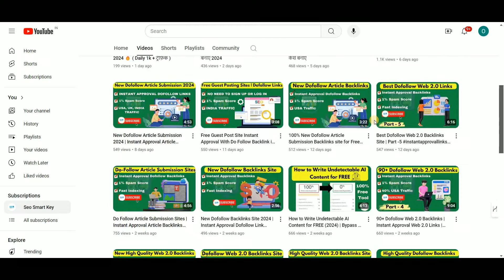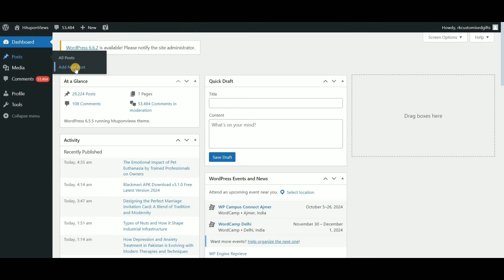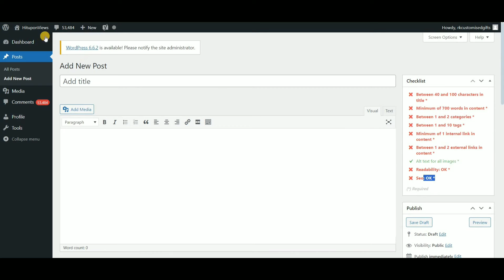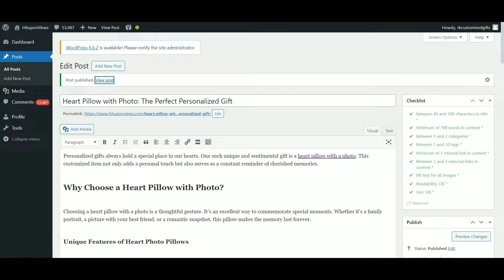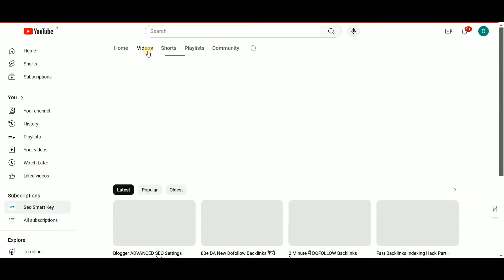Guest Posting Backlinks कैसे बनाये? | Dofollow Guest Blogging | #1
Backlinks List